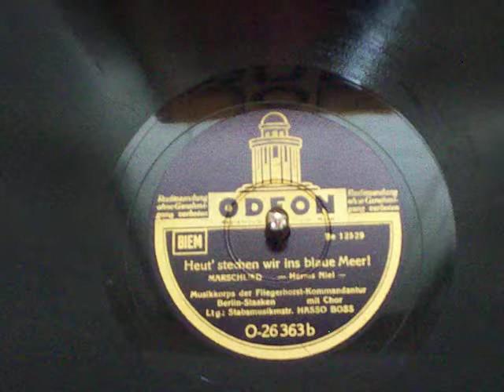Heut' stechen wir ins blaue Meer - Hasso Boss Musikkorps Fliegerhorst Kommandantur Berlin Staaken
Heut' stechen wir ins blaue Meer

Hasso Boss
Musikkorps Fliegerhorst Kommandantur Berlin Staaken
mit Chor
Odeon 78N

Wunschkonzert für die Wehrmacht
Großdeutscher Rundfunk